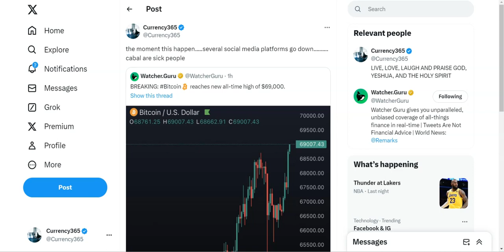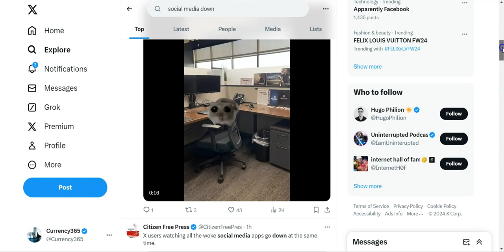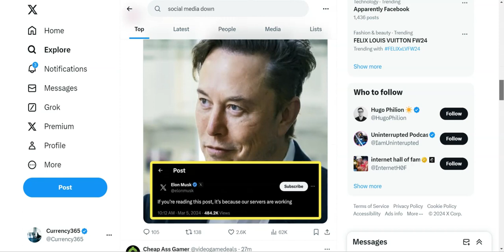BTC 69K ATH, Social Media Blackout, Super Tuesday